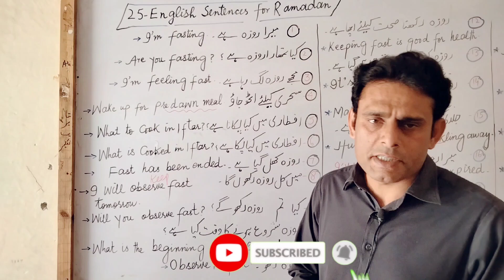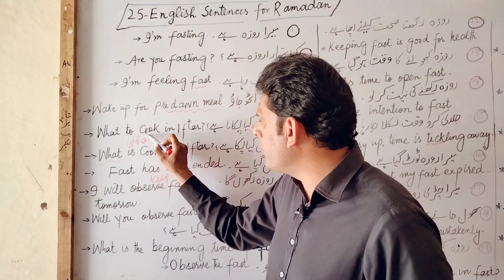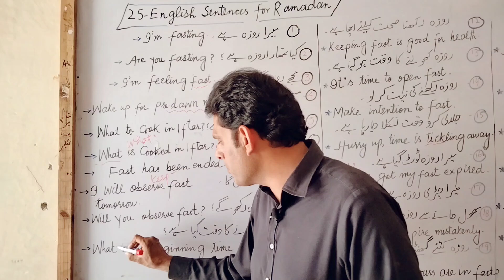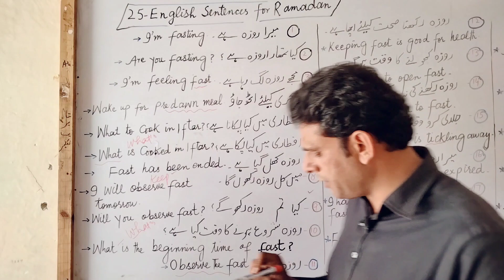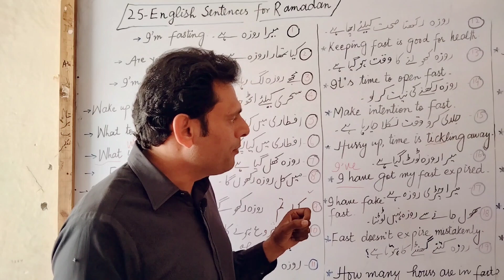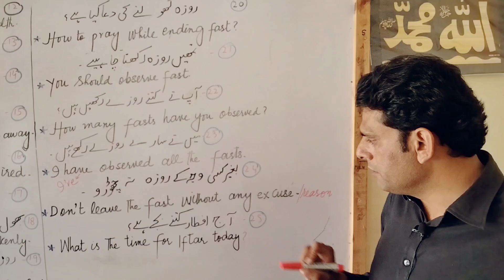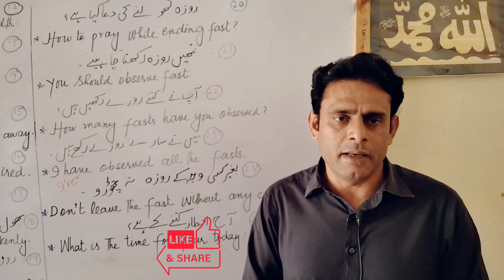English Sentences for the Holy Month Of Ramadan || Useful English Sentences About Fast(Roza)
spoken english sentences about ramadan
ramadan related sentences
ramadan daily use english sentences
ramada english sentences